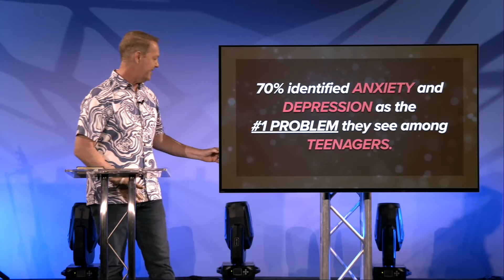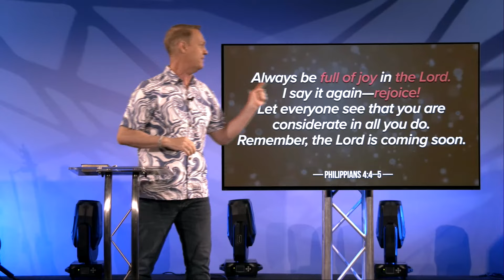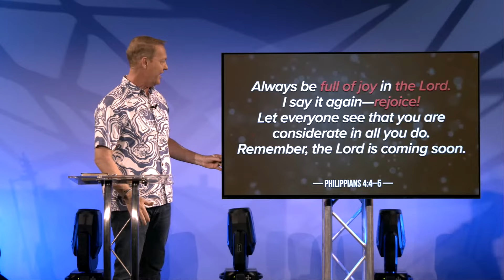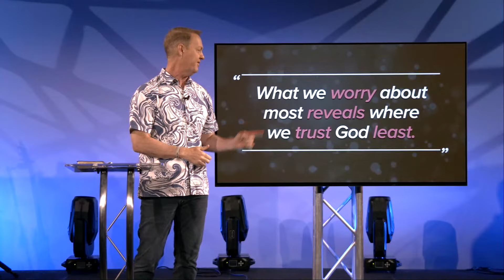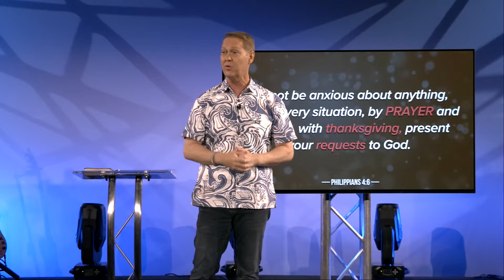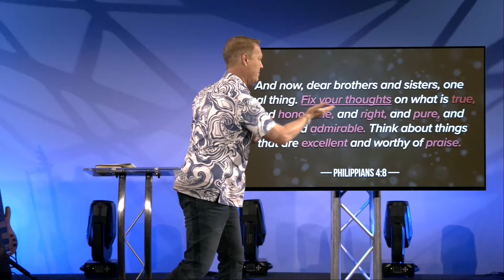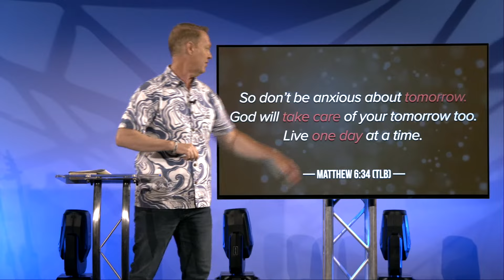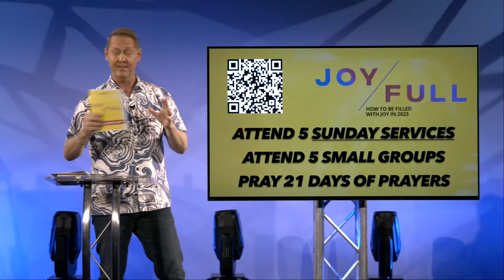Anxious For Nothing (MESSAGE ONLY)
NEXT STEPS:

If you’re joining us for the first time, text “NEW” to we’ll send you a New Hope Windward Tumbler as our way of saying welcome to New Hope Windward.

If you accepted Christ as your Lord and Savior during our service and would like to receive FREE resources to start your new relationship with Him, text “NEW START" to

To join or host a small group, or to access any of our small group resources,